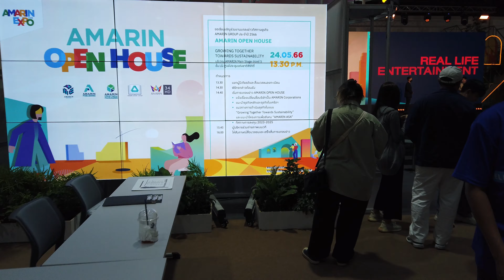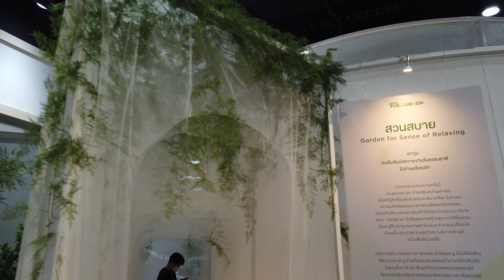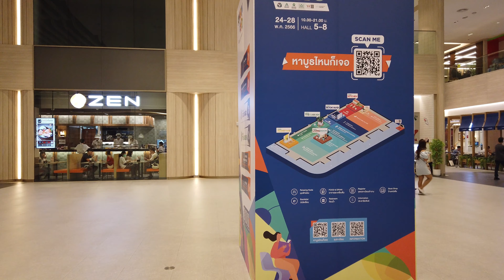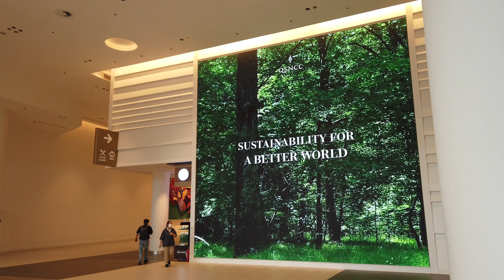【4K】งานอมรินทร์ เอ็กซ์โป 2023 ศูนย์ฯสิริกิติ์ AMARIN EXPO アマリンエキスポ 阿玛林博览会 Bangkok Thailand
Amarin Group ร่วมกับพันธมิตรหลากหลายธุรกิจเพื่อสร้างสรรค์งานแฟร์แห่งปี รวมความสุขให้แก่ทุกคนในครอบครัว ผ่านสาระความรู้และความสนุก

เปิดพื้นที่ใหทุกคนมาพบปะ สร้างประสบการณ์ใหม่ กับ 5 โซน อาทิ บ้านและสวน, Amarin Baby & Kids, กินดีอยู่ดี, บ้านและสวน Explorers และร้านนายอินทร์ พร้อมกิจกรรมเช่น Meet & Greet และ Mini Concert จากศิลปินชื่อดัง พิธีกรผู้ประกาศข่าวจาก Amarin TV รวมถึงเสวนาที่น่าสนใจ และ Workshop อีกมากมาย

วันที่ 24 - 28 พ.ค. นี้ ณ ศูนย์การประชุมแห่งชาติสิริกิติ์ ชั้น LG Hall 5-8

Amarin Group joins hands with our multiple business partners in creating a home & lifestyle fair of the year, ‘Amarin Expo’, a fun-filled, all-can-enjoy experience complete with 5 different zones: Home & Garden, Baby & Kids, Eat & Live Well, Explorers Section and Naiin Books market.

In addition to enjoying shopping for our best selection of products, we have included many entertaining activities such as mini concerts from some of Thailand’s well-known artists, meet & greet celebrities and Amarin TV news anchors, public talks and workshops. Organized by Amarin Media & Event (AME) team, Amarin Expo will be held from 24-28 May, 2023 at Level LG Hall 5-8 Queen Sirikit National Convention Center.